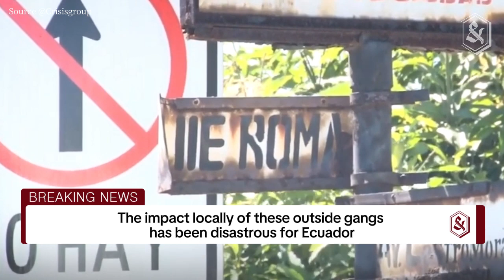How Ecuador went from being Latin America’s model of stability to a nation in crisis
by Eduardo Gamarra

Ecuador was until relatively recently seen as one of the safest countries in Latin America.
That reputation has surely now been destroyed.
On Jan. 9, 2024, images of hooded gunmen storming a TV studio were broadcast around the world. It was one of a number of violent incidents that took place that day, including prison riots, widespread hostage-taking, the kidnapping of several police officers and a series of car explosions.

I have been tracking how gang crime has affected states in Latin America for 38 years. When I started, few would have projected that Ecuador would descend into the crisis it finds itself today. But the story of Ecuador reflects a wider story of how countries across Latin America have struggled with organized crime and transnational drug gangs and how they have responded.

Ecuador now looks set to follow the recent path of El Salvador under President Nayib Bukele’s leadership in trying to crack the gang problem through the use of military and the suspension of democratic norms. In the aftermath of the Jan. 9 violence, Ecuadorean President Daniel Noboa named 22 gangs as terrorist organizations – a designation that makes them legitimate military targets. He has also imposed a 60-day state of emergency, during which Ecuadorians will be subject to curfews while armed forces try to restore order in the streets and the country’s gang-controlled prisons.

Image Source :  @Crisisgroup
Miracle or Mirage? Gangs and Plunging Violence in El Salvador
Video Source :